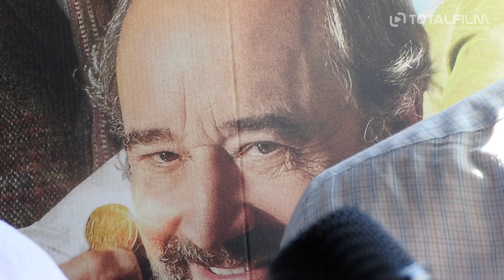Hodinářův učeň (2019) J. Plesl a V. Neužil o nové pohádce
Nad kolébkou novorozeného Urbana stojí tři sudičky: dva dobří duchové osudu mluví o bohatství a lásce, zlá sudička o chudobě a nekonečných strastech. Čí sudba bude silnější? Z Urbana se brzy stává sirotek, kterého se ujme lakotný mistr hodinář a vezme ho do učení. Když Urban dospěje, zamilují se do sebe s hodinářovou dcerou Laurou a svatba je na spadnutí. Mistr proto pošle svého učně do světa s úkolem hledat bájné hodinky, které umí varovat před smrtí. Nikdo neví, jestli hodinky vůbec existují, ale pokud je Urban nepřinese, Laura se jeho ženou nikdy nestane. Hodinářův učeň se tedy vydává na dalekou cestu plnou překážek a úkolů, které musí překonávat statečností, hodinářským umem a dobrým srdcem. Láska k milované Lauře ho žene vpřed, zatímco v patách má své tři sudičky, dvě pomáhají a jedna škodí.